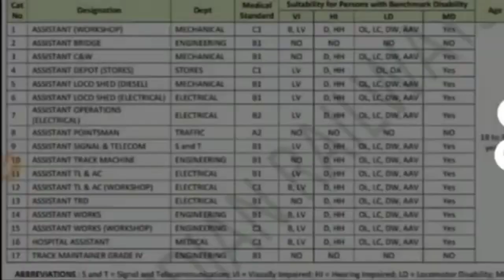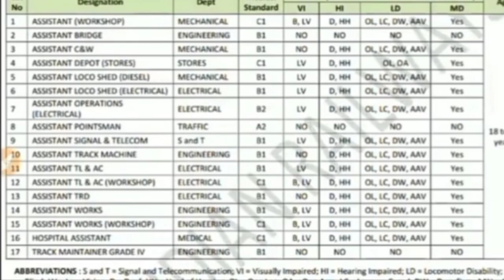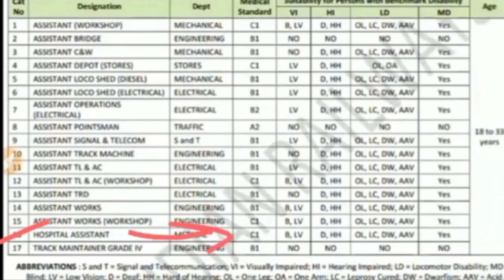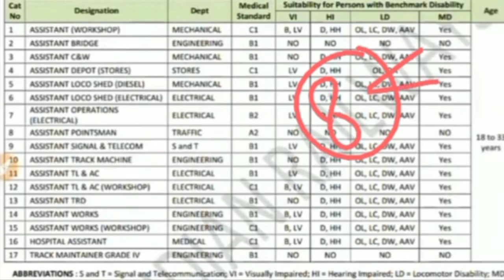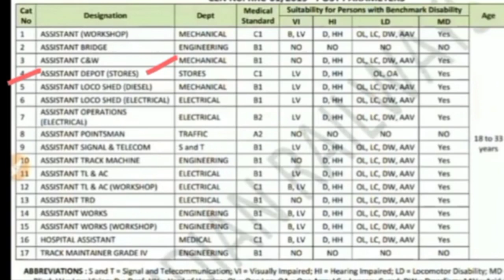Railway Group-D Exam 2022/Duty Timing & Holidays/Career Growth in Group-D Job/Exam गुरु Analysis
360° preparation करे with 34000+ Mocks Tests for RRB, SSC, Banking & other 470+ Government Exam